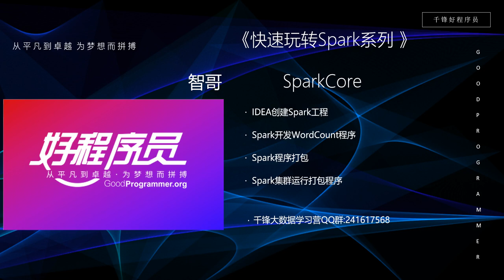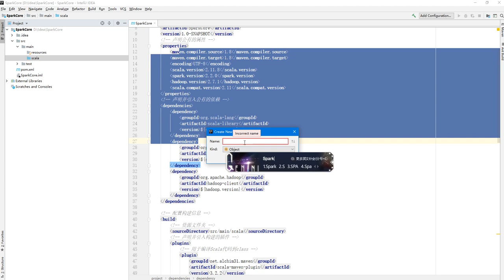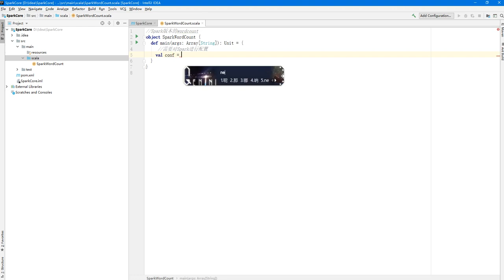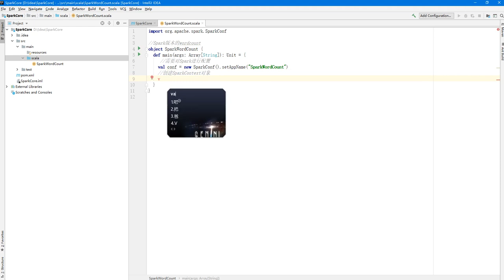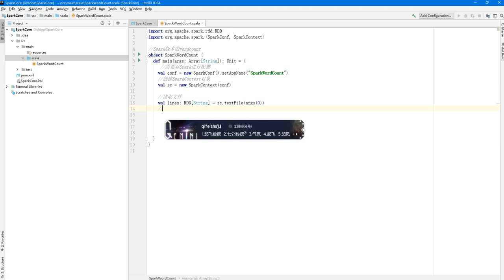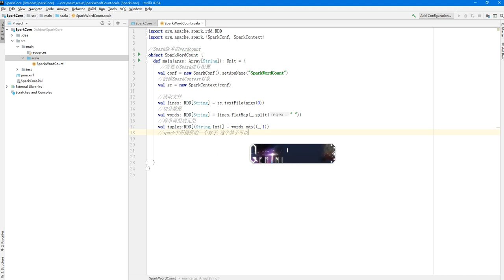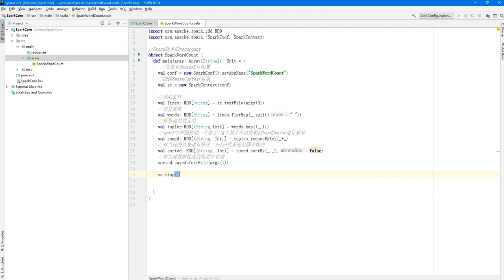大数据快速入门Spark-18_Spark开发WordCount程序